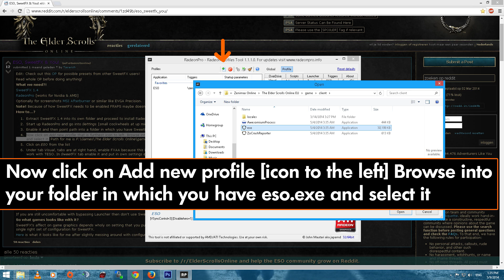ESO - How To Install And Enable SweetFX Tutorial - Elder Scrolls Online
Here is a SweetFX tutorial for the elder scrolls online. SweetFX will greatly improve your overall graphics in eso without suffering a huge fps loss.